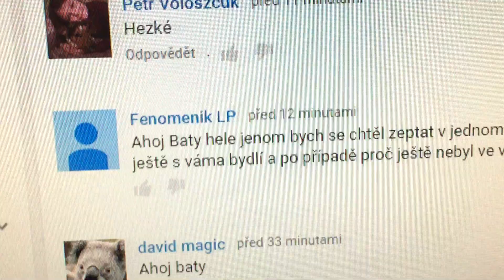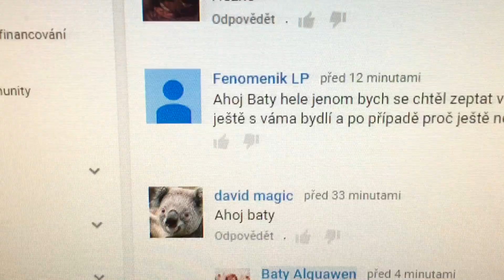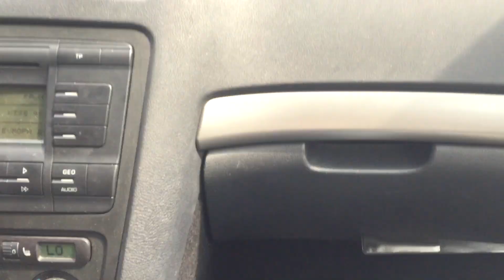#139 .:Jak Fiola skočil z letadla:. {Vlog}